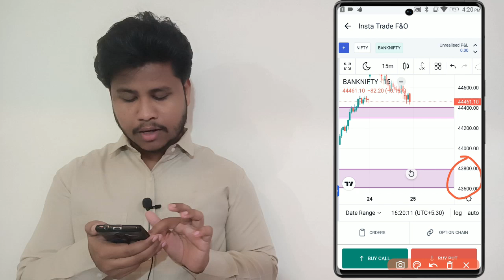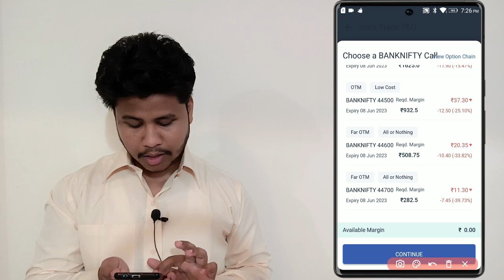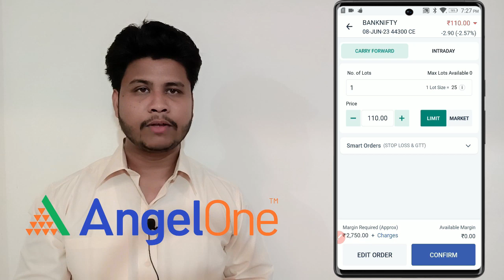NIFTY & NIFTYBANK ANALYSIS IN MARATHI 25 AUG. .NIFTY PREDICTION FOR TOMORROW & BANKNIFTY ANALYSIS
Nifty BankNifty Analysis for 25 AUG 2023,

Topics Covered

nifty analysis,
banknifty analysis,
stocks analysis,
Banknifty Prediction,
Nifty Prediction
stocks analysis
tomorrow share market tips
market tomorrow